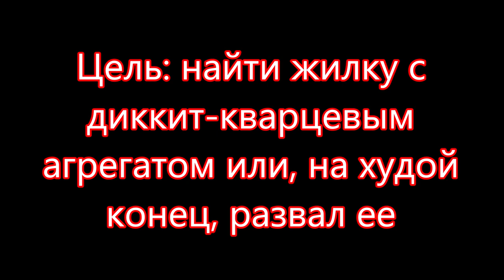Как было найдено проявление диккит кварцевого агрегата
Развал жилы переливт perelivt (диккит-кварцевый агрегат) проявление нашли Александр GEM и Владимир zanor Маковецкие. Смотри на сайте рисунок и цвет образцов позволяют признать эти камни обними из лучших поделочных камней на Среднем Урале. Рисунок переливта perelivt (диккит-кварцевый агрегат) в этом развале отличается от переливта perelivt шайтанского большим разноцветьем и формой рисунка.
Произведение «Как было найдено проявление диккит кварцевого агрегата» созданное автором по имени Владимир Маковецкий, публикуется на условиях лицензии Creative Commons «Attribution» («Атрибуция») 4.0 Всемирная.